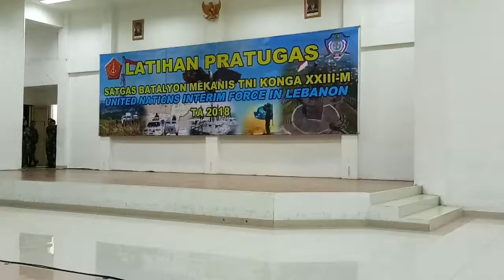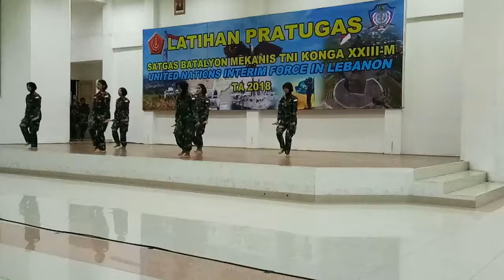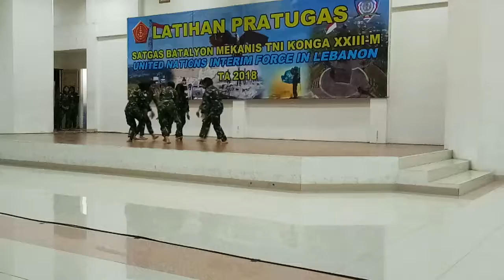Karya anak bangsa